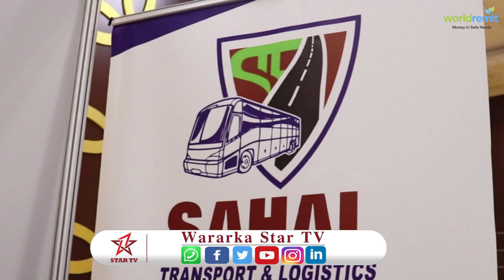Shirkada Sahal Oo Soo Bandhigtay Adeeg Cusub